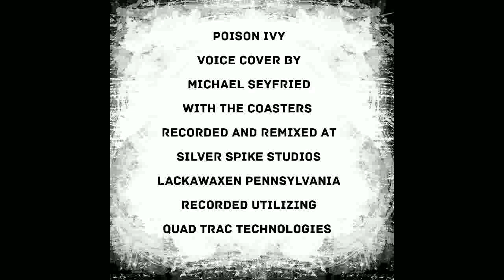Poison Ivy (Voice Cover) Michael Seyfried (With) The Coasters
This Is A The Coasters Tribute Recording
Recorded Utilizing Quad Trac Technologies